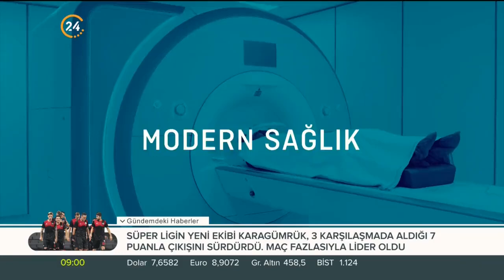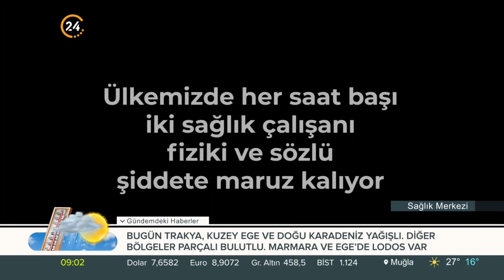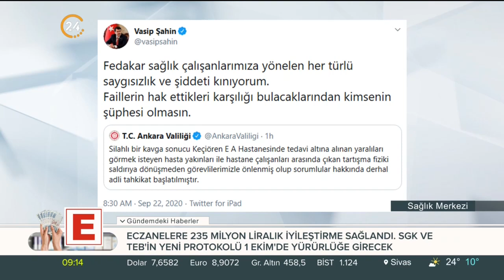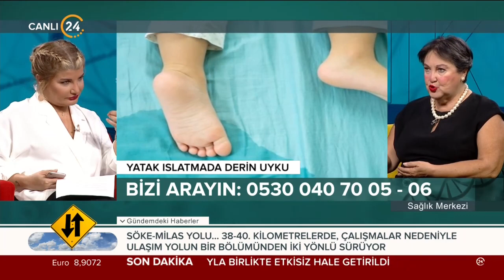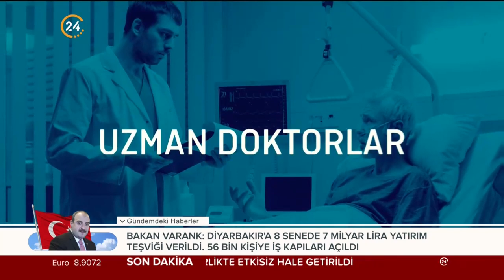Meral Karadağ ile Sağlık Merkezi | Çocuklarda Yatak Islatma - 26 09 2020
Meral Karadağ’ın hazırlayıp sunduğu "Sağlık Merkezi" uzman doktorlar eşliğinde sağlık sorunlarına çözümler sunuyor. Tıp dünyasındaki son gelişmeler "Sağlık Merkezi"nde ekrana geliyor.